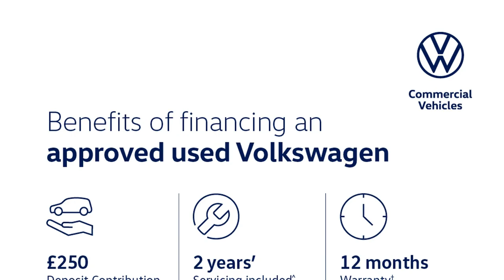Volkswagen Polo - Match 1.0 80PS EVO 5-speed Manual 5 Door - Citygate SEAT Twickenham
Top Vehicle Features:
⭐ Air Conditioning
⭐ Ready 2 Discover DAB Infotainment System with 8" Touch Screen Display
⭐ App Connect - Wireless Apple CarPlay
⭐ 15" Seyne Black Diamond Turned Alloy Wheels

Interior:
✅ Air Conditioning
✅ USB Connection - C Type
✅ Chrome Effect Handbrake Grip Button
✅ Manually Dimmable Interior Rear-View Mirror
✅ Centre Console with Open Storage Compartment
✅ Under Seat Drawers - Front Passenger
✅ Cupholders
✅ Start/Stop Function

Exterior:
✅ Hatchback

Safety:
✅ Halogen Clear Headlights Range Adjustable with Separate Daytime Running
✅ Heated Rear Windscreen - Automatically Switches Off

Technical:
✅ CO2 (g/km): 104
✅ Standard Euro Emissions: EURO 6
✅ WLTP - CO2 (g/km) - Comb: 125
✅ WLTP - CO2 (g/km) - Comb - TEH: 133
✅ WLTP - CO2 (g/km) - Comb - TEL: 125
✅ WLTP - CO2 (g/km) - Extra High: 135
✅ WLTP - CO2 (g/km) - High: 110
✅ WLTP - CO2 (g/km) - Low: 145
✅ WLTP - CO2 (g/km) - Medium: 117
✅ Camshaft: DOHC
✅ Catalytic Convertor: Yes
✅ CC: 999
✅ Cylinder Layout: IN-LINE
✅ Cylinders: 3
✅ Engine Layout: FRONT TRANSVERSE
✅ Fuel Delivery: MULTI POINT FUEL INJECTION
✅ Gears: 5 SPEED
✅ Number of Valves: 12
✅ Transmission: MANUAL
✅ WLTP - MPG - Comb: 51.4
✅ WLTP - MPG - Comb - TEH: 47.9
✅ WLTP - MPG - Comb - TEL: 51.4
✅ WLTP - MPG - Extra High: 48.7
✅ WLTP - MPG - Extra High - TEH: 45.6
✅ WLTP - MPG - Extra High - TEL: 48.7
✅ WLTP - MPG - High: 58.9
✅ WLTP - MPG - High - TEH: 54.3
✅ WLTP - MPG - High - TEL: 58.9
✅ WLTP - MPG - Low: 42.8
✅ WLTP - MPG - Low - TEH: 39.8
✅ WLTP - MPG - Low - TEL: 42.8
✅ WLTP - MPG - Medium: 54.3
✅ WLTP - MPG - Medium - TEH: 50.4
✅ WLTP - MPG - Medium - TEL: 54.3
✅ Alternative Fuel Qualifying: No
✅ Badge Engine CC: 1.0
✅ Badge Power: 80
✅ Coin Description: EVO 80
✅ Coin Series: Match
✅ Generation Mark: 6
✅ Insurance Group 1...